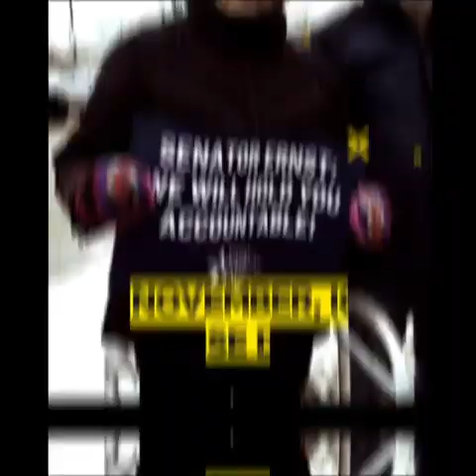❗We Must Save Our Healthcare | Vote Theresa Greenfield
❗Republican Joni Ernst schemed with McConnell to GUT the Affordable Care Act by filling RBG’s seat with Trump’s Far-Right Judge. She doesn’t care about the people of Iowa!

But a new poll shows Joni LOSING to Democrat Theresa Greenfield!

We can save our healthcare, but we NEED you to VOTE!

➡️ Make your plan to vote by or on Tuesday November 3rd